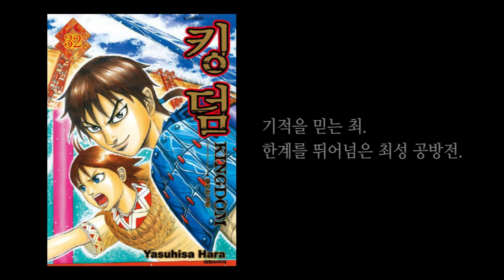[미친 만화방] 13화_킹덤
본격 무협만화, 진시황제의 대장정 '킹덤'!!

춘추전국시대의 중국통일 과업을 달성한 진시황!
그가 13세부터 겪게되는 고초와 모험과 무협이 스펙타클하게 펼쳐진다!!

매주 만나는 유쾌한 만화 토크쇼
곽현화 박준영의 '미친 만화방' 미리 듣기입니다!
풀 버젼 '미친 만화방'은 팟빵, 아이튠즈, 팟티에서
청취하실 수 있습니다.